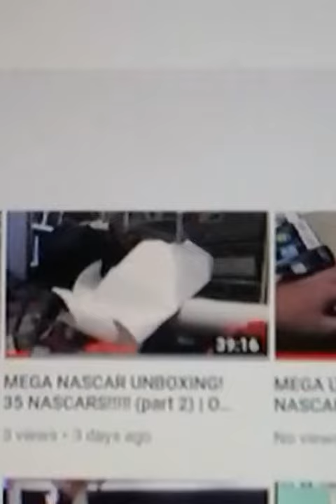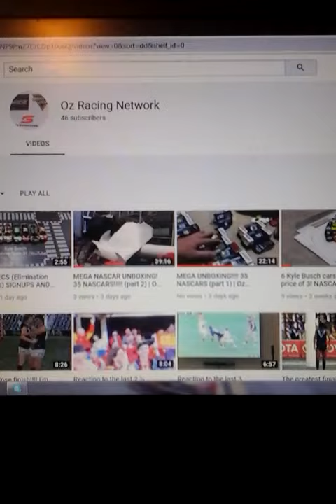Subscribe to Oz Racing Network.